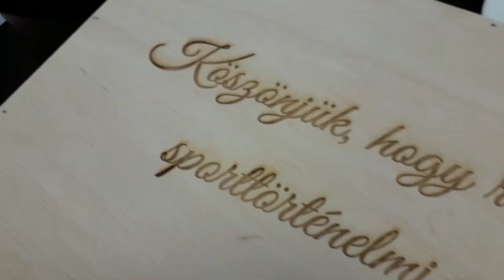Szilágyi Áron olimpia utáni ajándéka || STRONGAA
Official YouTube Channel of STRONGAA Management - CEE's leading sport management agency